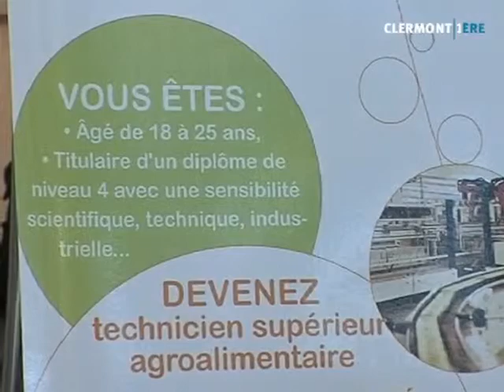Clermont1ere - JT du 19/01/2012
Sites webs/blogs, copiez cette vidéo avec le bouton "Intégrer" !